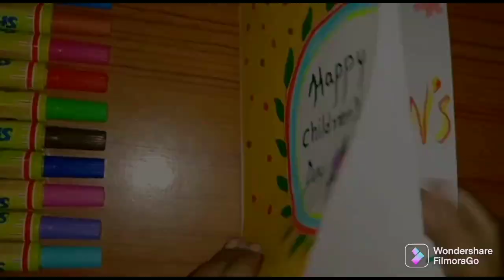DIY Easy card for children's day || easy craft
Hey guys, I am aadya. here I upload videos related to crafts, arts and drawing with some entertainment challenges.

regards,
𝗔𝗮𝗱𝘆𝗮 𝗿𝗮𝗷